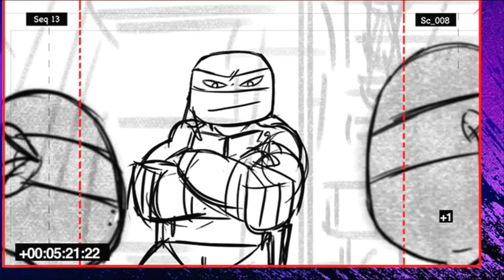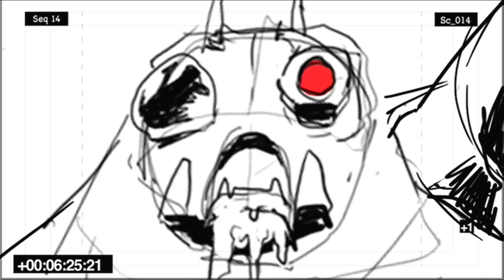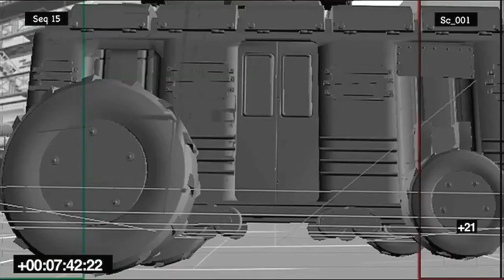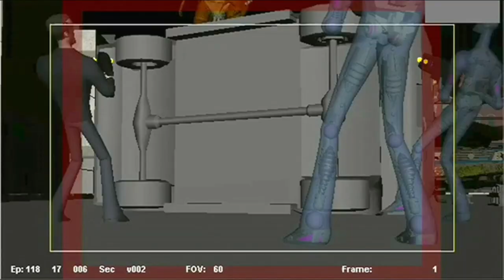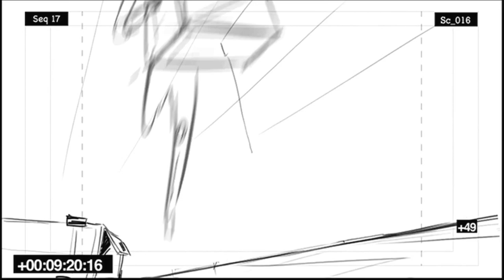Cockroach Terminator - Mutation of a Scene TMNT 2012